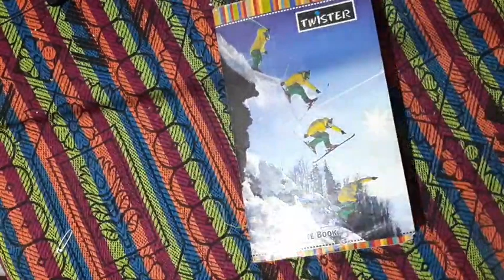01-FDA,SDA, Forest Guard Mental Ebility classes 2020 by ksc guide,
About Me
1.The one who provides all type of job updates on daily basis including private as well as government jobs
3.The one who gives better suggestion on your every decision that you take at every stage.

THANKING YOU